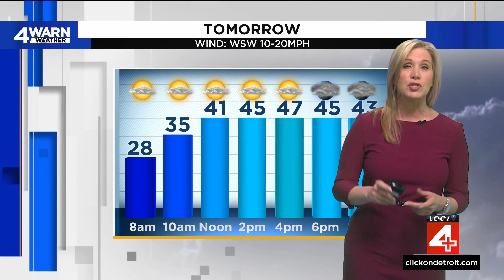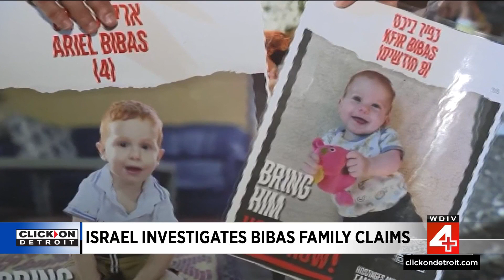Local 4 News at 4 -- Nov. 29, 2023